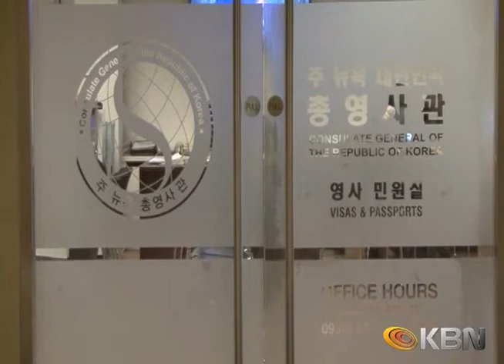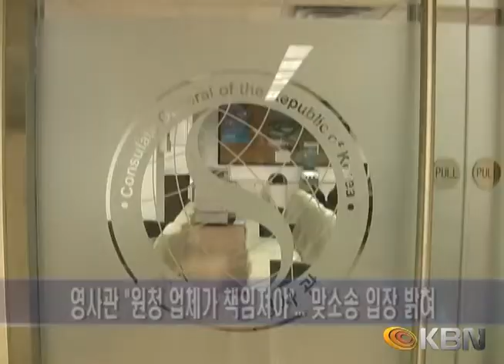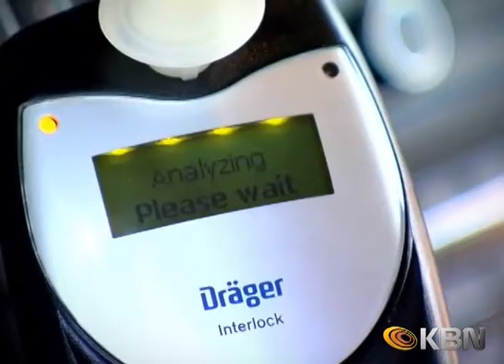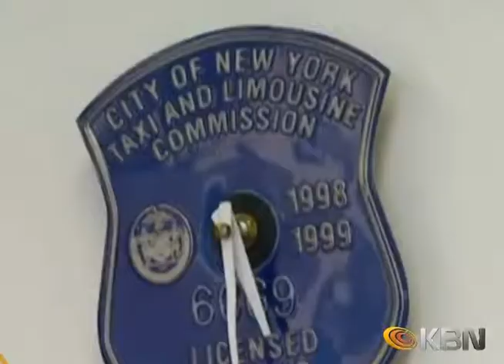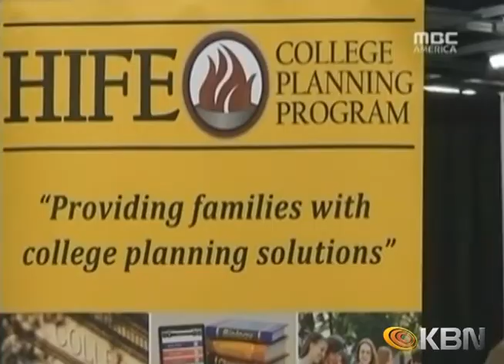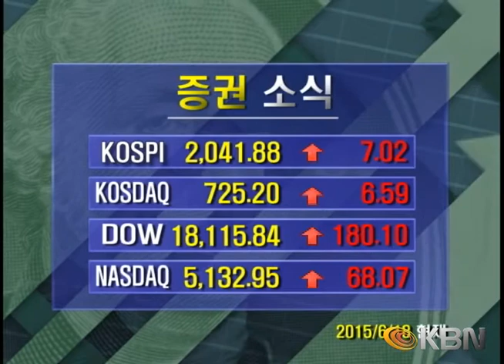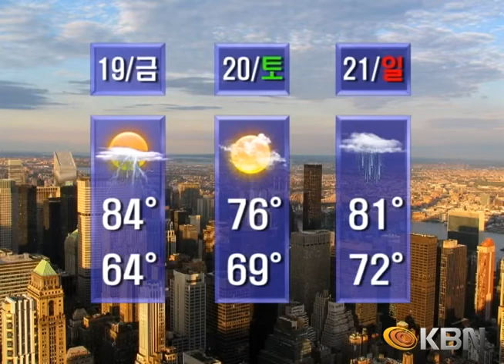[2015.06.18] KBN NEWS